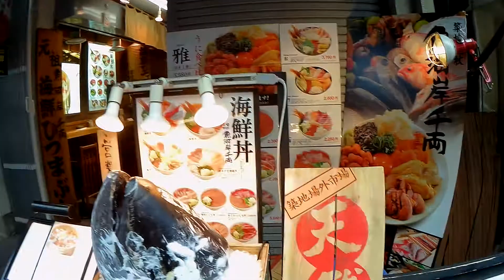Япония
Рыбный рынок